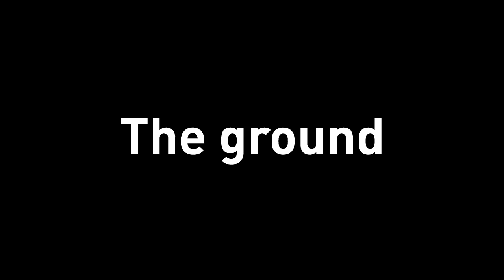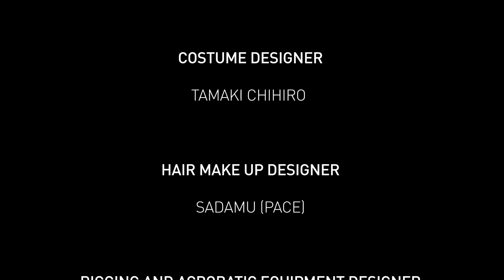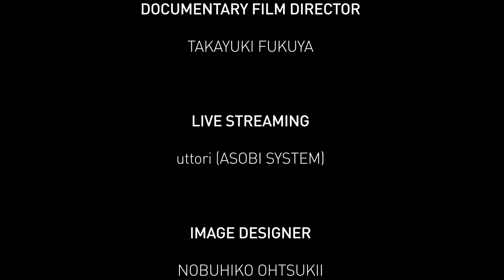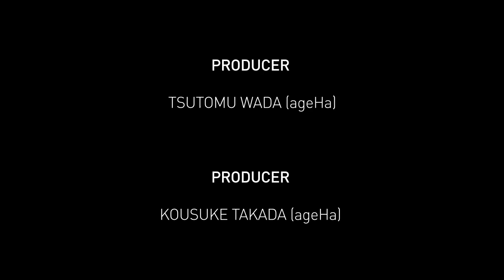ageHa SUNRISE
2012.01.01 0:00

2012年の幕開けと共に繰り広げられる
NEW YEAR 2012 スペシャル・パフォーマンス「SUNRISE」。

まさにageHaならではの圧倒的なスケールと演出は必見！
壮大なスペクタクル・パフォーマンスを見逃すな！

2011 . . . we experienced a great moment.
yes, the momentum of transformation. something new,
but known, the greatest SUNRISE ever . . .
2012 new year's countdown, special show case starting from tokyo, JAPAN ageHa.
SUNRISE! don't miss it.

2011年体験したあの感動を再び...
移り行くその瞬間を新しい何かを、心に眠る思いを求めて。
史上最高のサンライズ！見逃すな。